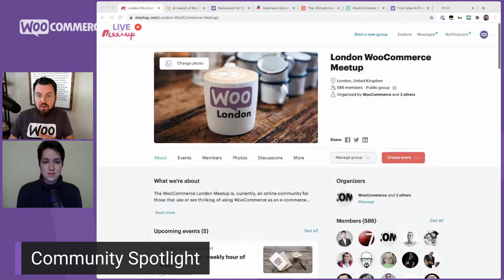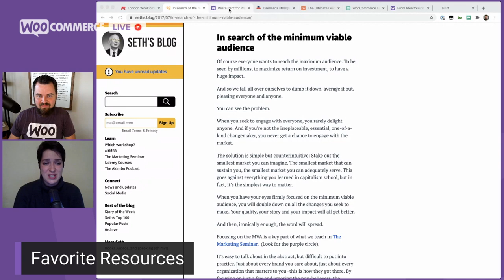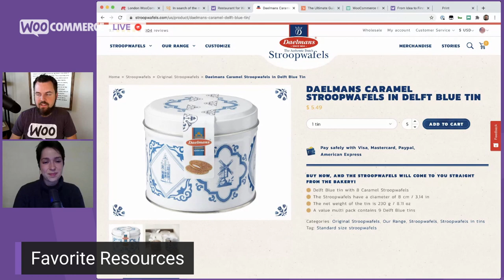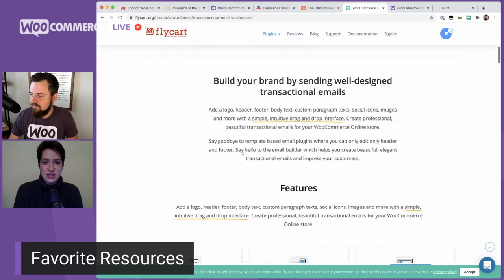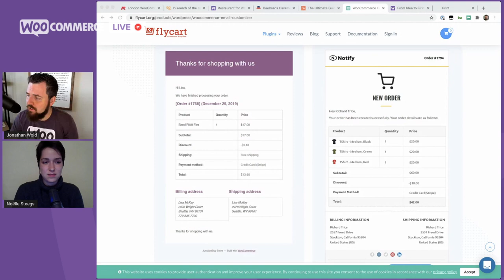WooCommerce Live - From Idea to First Customer: Choosing an Audience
WooCommerce Live is a weekly show designed to help merchants grow their ecommerce businesses. This series is focused on helping you go from an idea to serving your first customer. In this episode, we start at the first step in a new ecommerce business: choosing an audience.

We'd love to have you join us live next time! To be notified about upcoming episodes and join the live audience,
Hosts: Noëlle Steegs & Jonathan Wold
Guest: Greg Karelitz, Global Head of WordPress Partnerships @HubSpot

Blog Post with Worksheet - From Idea to First Customer: Choosing an Audience